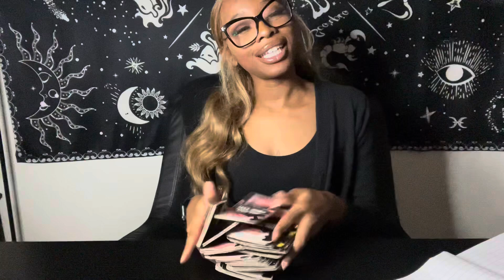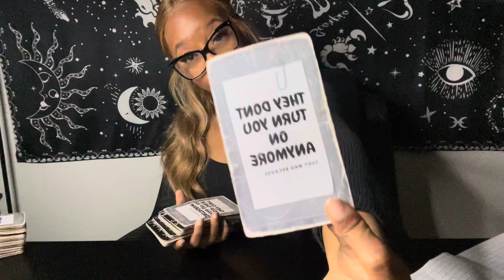SAGITTARIUS 🪧♐️: WHY ARE THEY MAD? “BECAUSE YOU WANT THEM GONE & TO NEVER RETURN. THEY ARE NOT IT”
👑: KRISLUXXEE EMPRESS, LLC.

👩‍💻 PERSONAL READINGS
- QUCKIE Q&A : $22.22
-GENERAL: $111.11
-BIRTHCHART (IN DEPTH): $200.00

🚨 SERIOUS  INQUIRIES ONLY - THANK YOU !